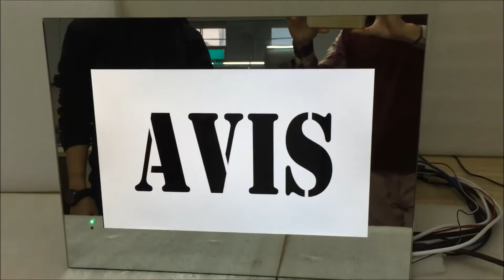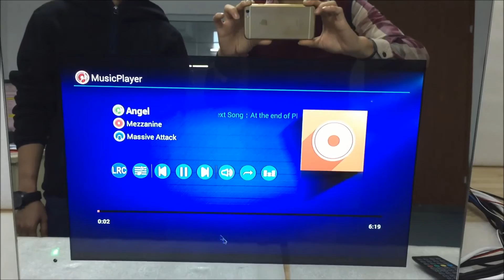Android dongle+Air mouse work with AVIS TV